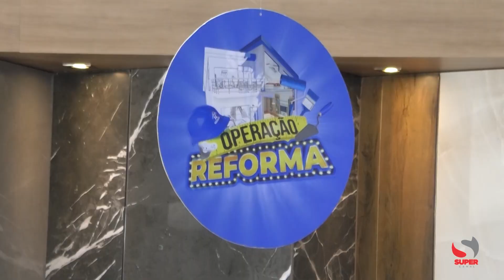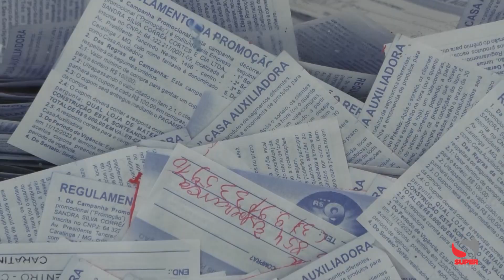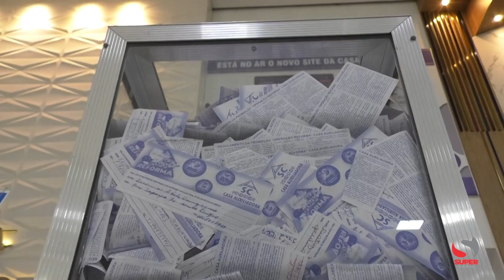Sexta-feira, dia 23, acontece o segundo sorteio da Operação Reforma da loja Casa Auxiliadora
Recordar é viver, com direito a muita emoção. O primeiro sorteio da Operação Reforma da Casa Auxiliadora foi um sucesso.  O prêmio do mês de janeiro, um vale compras no valor de 3 mil reais foi entregue ao cliente Irineu Epifânio. Ele e a esposa foram até a Casa Auxiliadora para a escolha dos produtos e compartilharam com o público a satisfação.

Neste mês de fevereiro, tudo pronto para o segundo sorteio, na sexta-feira, dia 23. O sorteio acontece às 17h, com transmissão ao vivo no instagram da loja

Urna repleta de cupons e ainda dá tempo de participar e concorrer aos dois sorteios que vão acontecer, em fevereiro e março, conforme destacado pela arquiteta Camila Côrrea.

Além de aproveitar as vantagens da Casa Auxiliadora, loja especializada na venda de materiais de construção e referência em Caratinga e toda a região, os clientes ainda concorrem a prêmios.
Boa sorte!